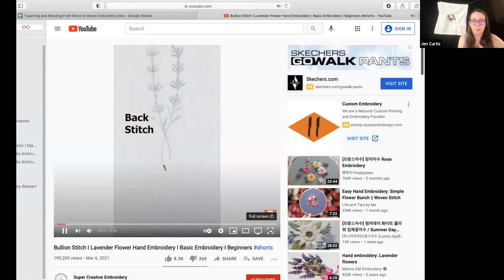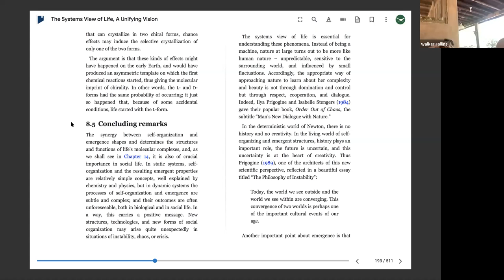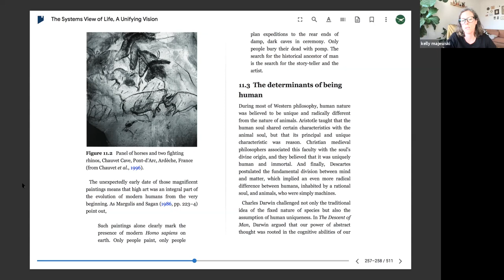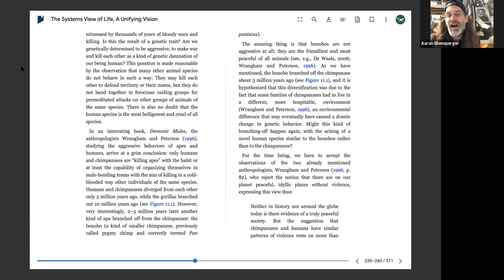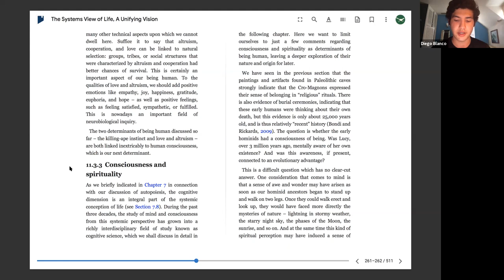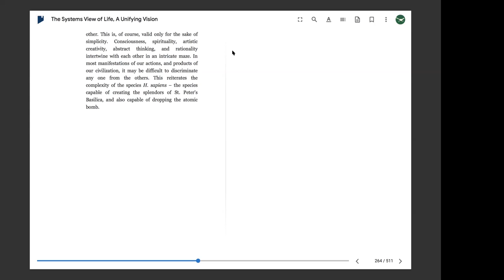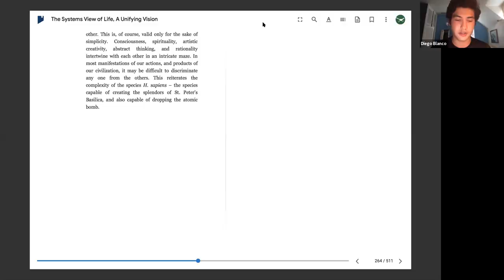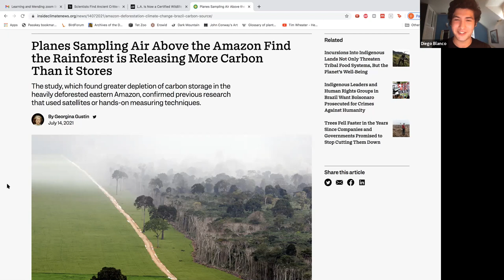From micro to macro 07.29.21